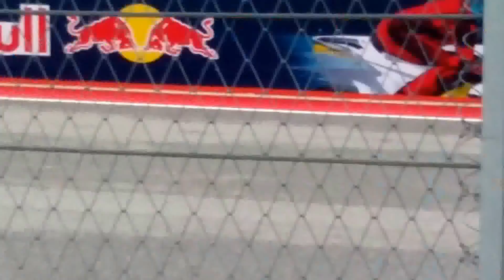Copy of MOTO GP PRACTICE 2015 WITH BOO FOR ROSSI